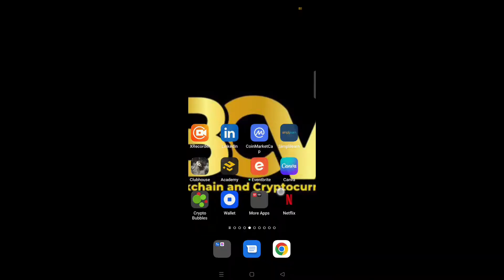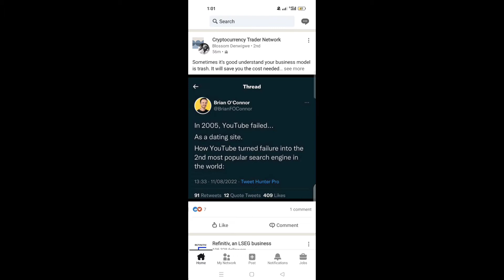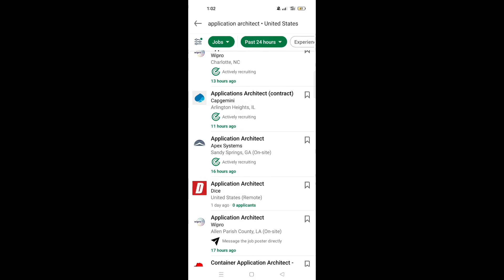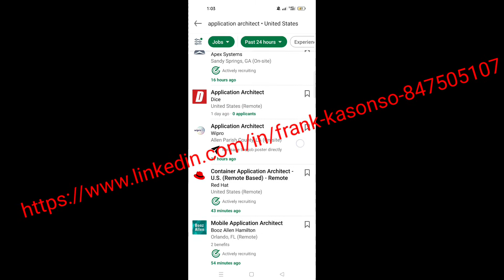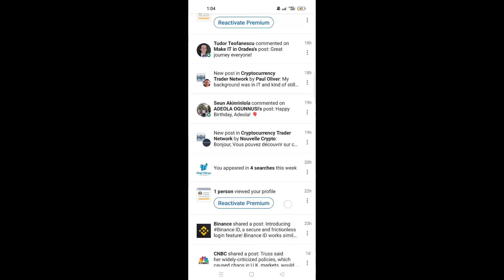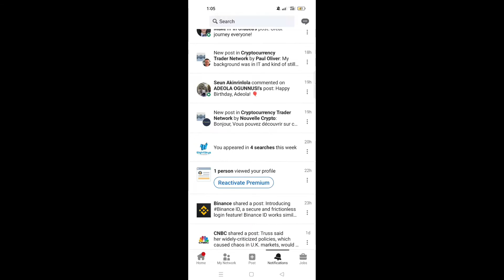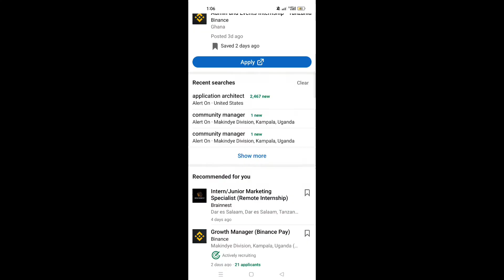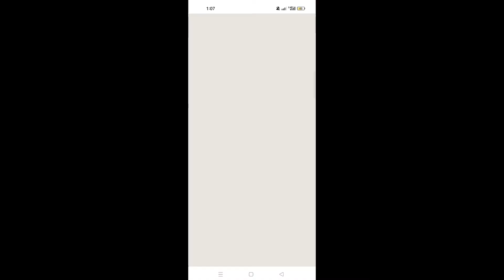Tumia LinkedIn uajiriwe kirahisi #2022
LinkedIn will help you find a job faster because most hiring managers and recruiters are already using it. A whopping 87% of recruiters find LinkedIn to be the most effective when vetting candidates during the hiring process – especially those under 45 (90%).